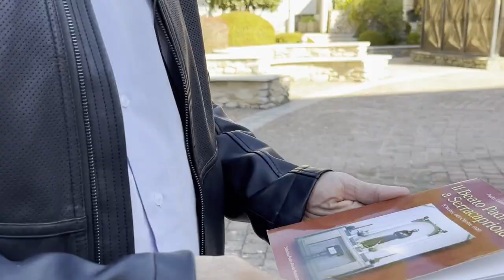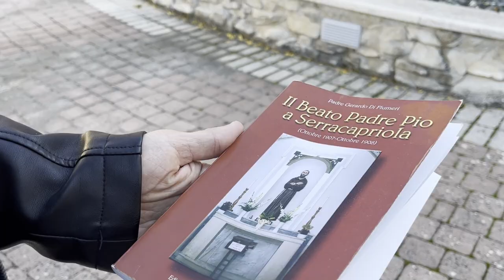Padre Pio nel convento di Serracapriola